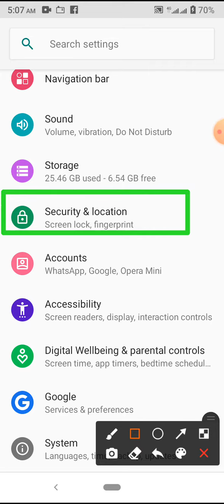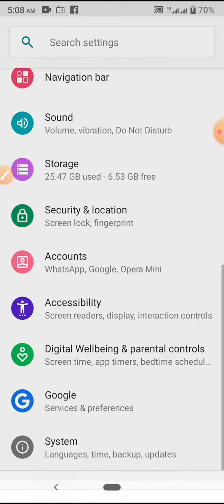How to Remove Calculator Lock on Android Phone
This video name is how to Remove Calculator Lock on Android Phone. This Video content is very important for mobile user.